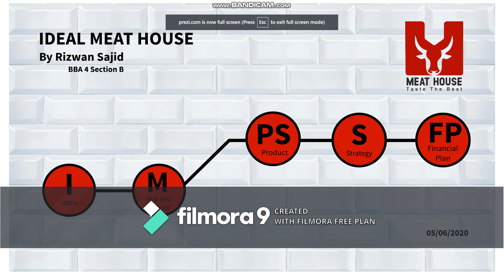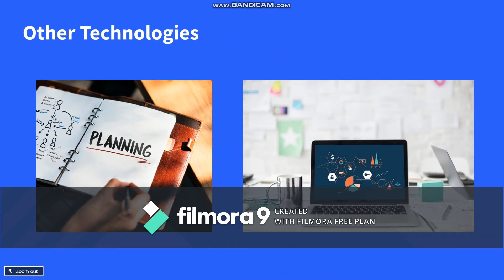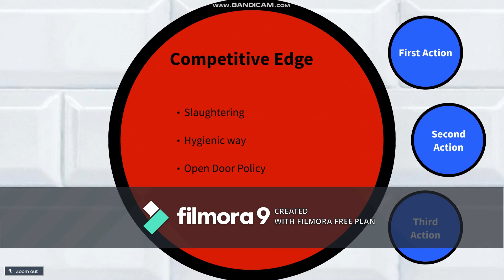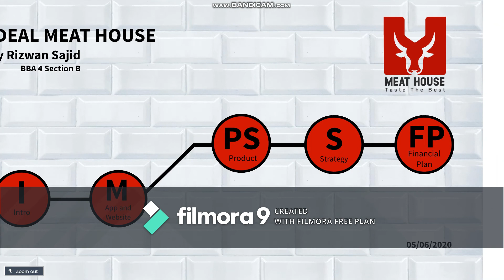Rizwan Sajid BBA IV (B) Online Presentation Spring 2020